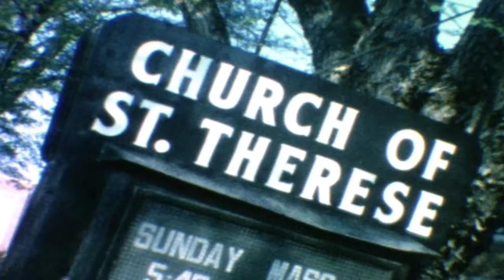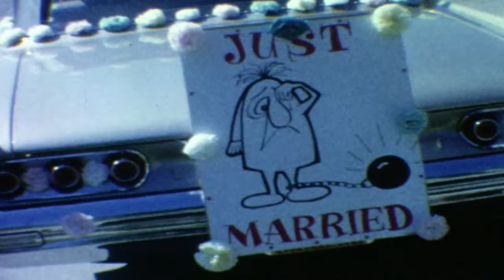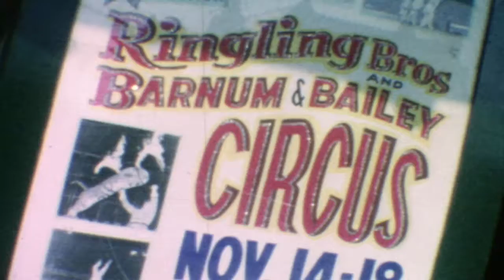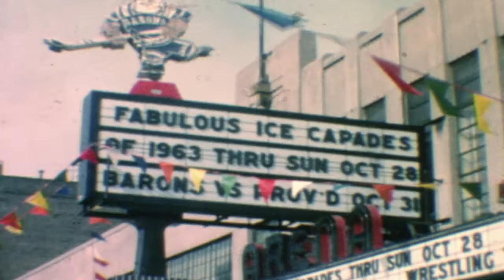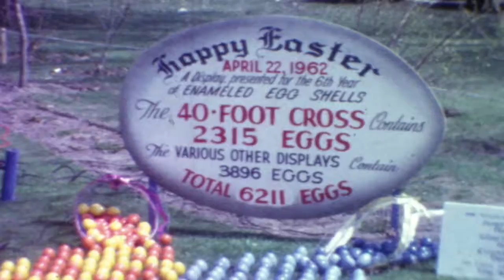Prosinski-Janke Home Movies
1960-61  Christmas, Tom Janke party, Tom Paul wedding, Ringling Brothers Circus & Ice Capades at Cleveland Arena, baseball, Easter 206th St.  Filmed by Ed Janke    N23